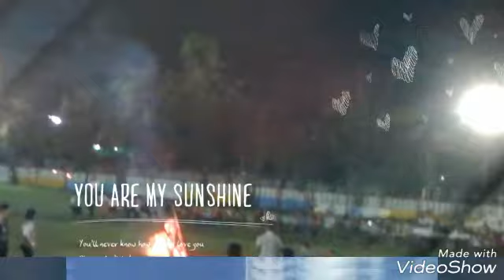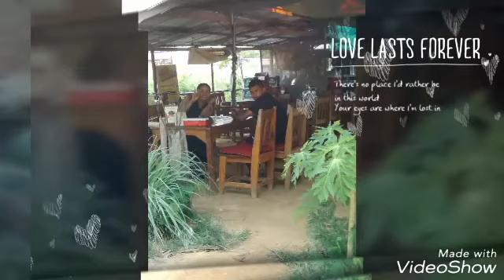ความสุขเล็กๆน้อยที่เมืองไทยช่วงเวลาที่มีความสุขที่จังหวัดกาฬสินธุ์ค่ะ